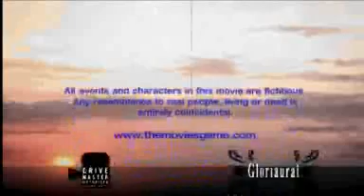Pudding Puddin Pudn In the West!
A random movie with Asians with American Accents, and Screaming Cowboys, in the Wild, Wild, Wild, Wild East, Wild.